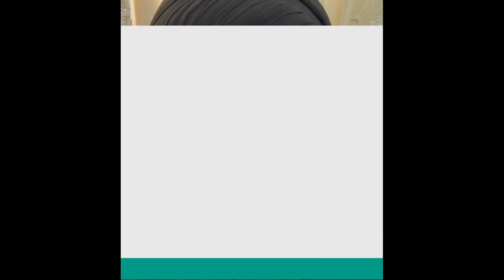مدير مكتب الصدر في بغداد يحدد شرط انتهاء اعتصام المتظاهرين الصدريين